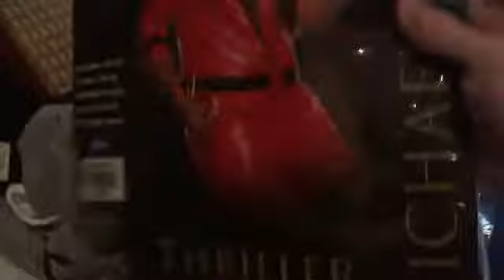The Best Christmas Year ever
Marry Christmas guys i hope Santa 🎅 came im so happy I got New stuff thank you so much 😊